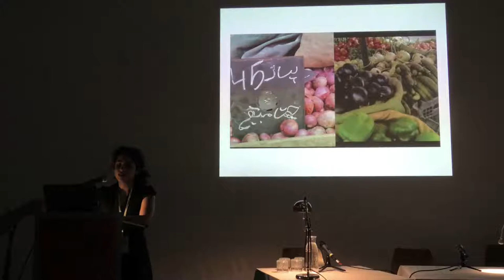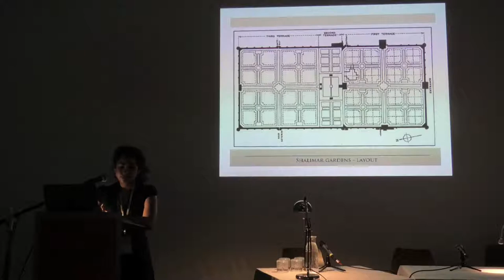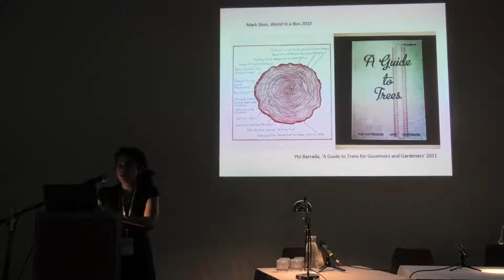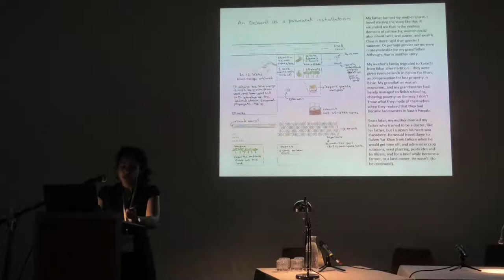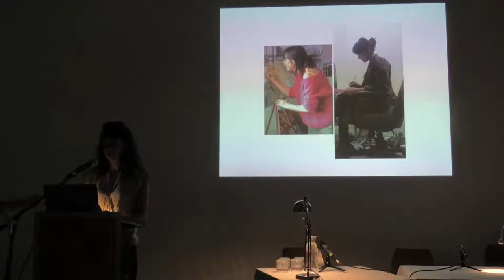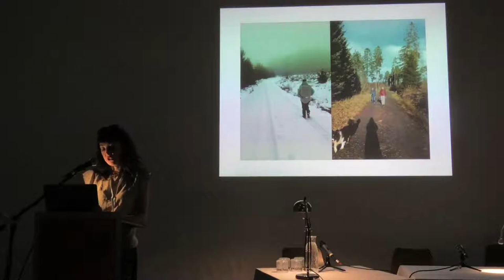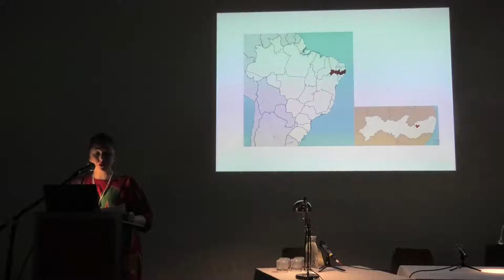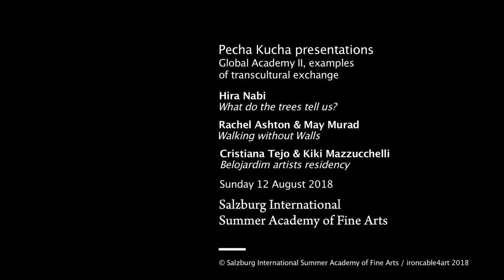Pecha Kucha Presentations @Global Academy II '18 – Salzburg Int. Summer Academy of Fine Arts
Part of the panel: (Re)writing (art) history now: who does it, how, and where?

Hira Nabi, Media artist, Lahore, Pakistan
What do the trees tell us? (video installation)
Nabi’s project deals with nature and explores how decoding time and space might be experienced beyond anthropocentric frameworks across different parts of the world. She appraises the trees planted as part of the initial garden design during British colonial rule over Lahore (1849– 1947) and how those shaped future tree plantations. Her work was presented at Lahore Biennale 01, 2018.

Rachel Ashton, Socially engaged artist, Aberdeen & May Murad, Artist, Gaza
Walking without Walls
A digital collaboration between artists Rachel Bride Ashton (Scotland) and May Murad (Gaza/ Palestine) in which they shared landscapes, medicinal plants, and political walking.

Cristiana Tejo, Independent curator & Kiki Mazzucchelli, Independent curator, writer, editor specialized in Latin American art
Belojardim artists residency
In 2016, the curators Cristiana Tejo and Kiki Mazzucchelli were invited by Instituto Conceição Moura (the cultural department of the major South American car-battery company) to organize a long-term artist residency that could establish a relationship with the local community. The curators’ primary challenge was how to create a residency that would not replicate the logic of cultural tourism. They present the questions, the process, and questions raised in the first two editions of Residencia Belojardim (2017/18).